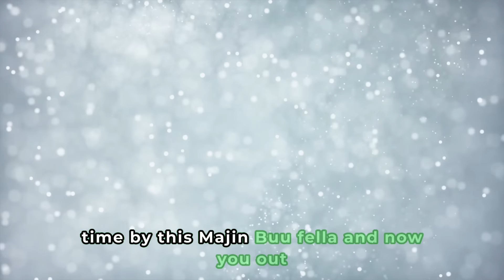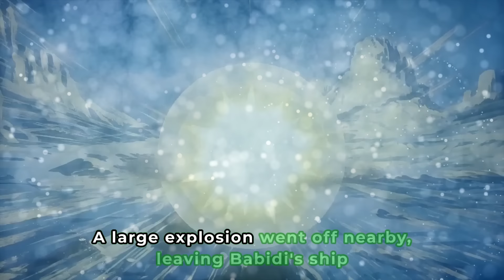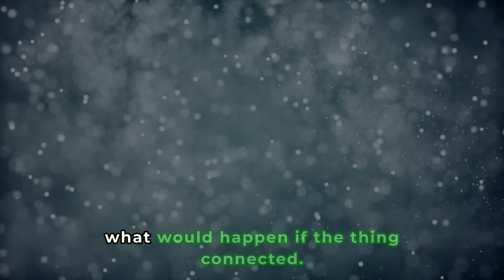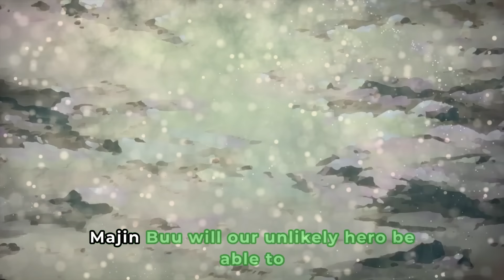Kai got that SNU SNU | Supreme Kai gets MOLLYWHOPPED, Vegeta vs Buu Begins!